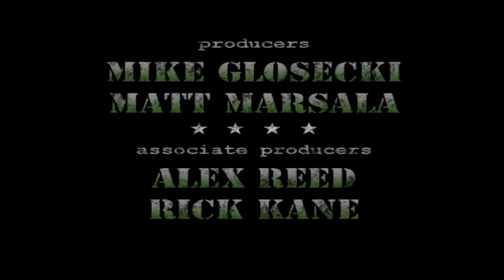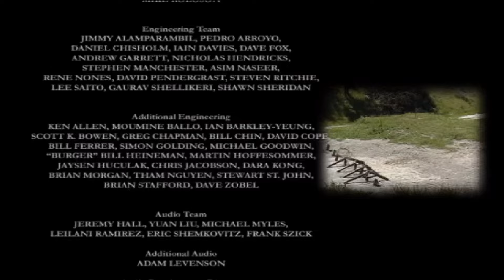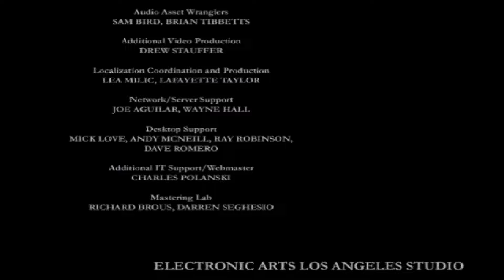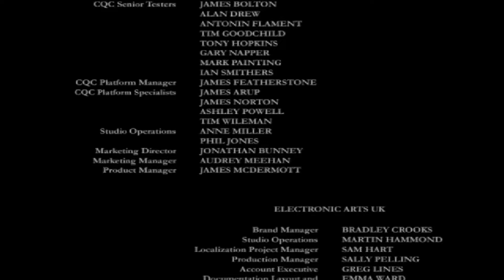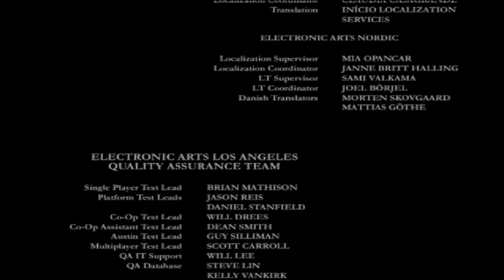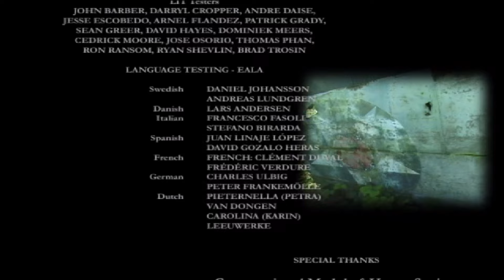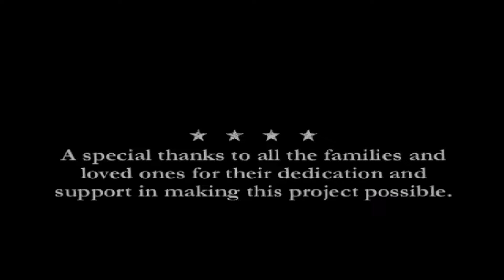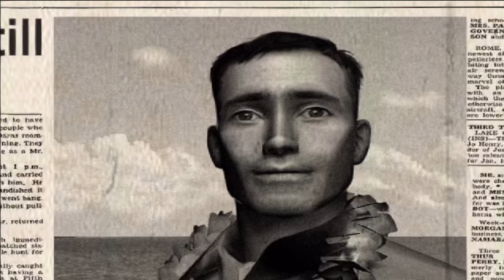[PS2] Medal of Honor: Rising Sun | No Commentary | Part 8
Another nostalgia trip, this time with a PS2, Medal of Honor: Rising Sun, the very first shooter for PS2, I have ever played and I now bring it to you. There was something wrong with the capture method used here so it was stuttering periodically so I do apologize.

Support Links